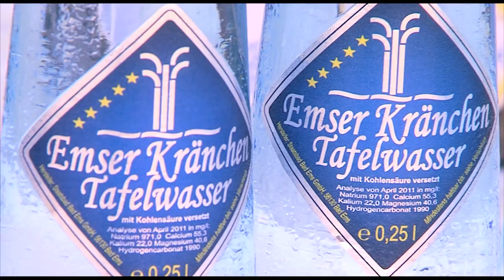Staatsbad Bad Ems GmbH